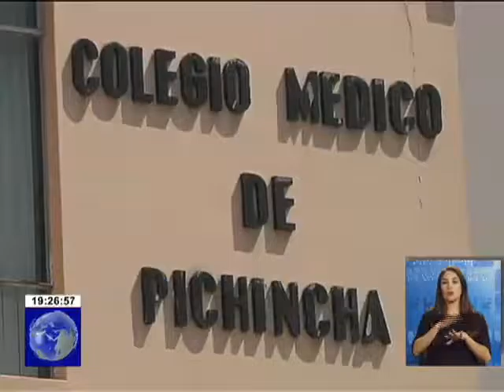FME aclaró que el acceso para compra de medicamentos por subasta es universal